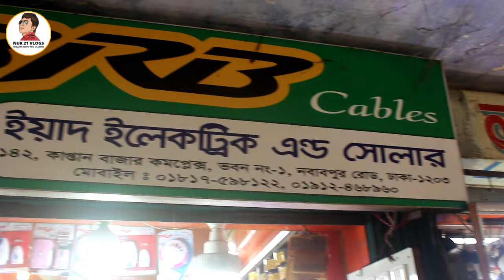সুইচ,সকেট,হোল্ডার,টেস্টার,ক্যাবলএর বৃহত্তম পাইকারি মার্কেট।Biggest electric wholesale market in BD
সুইচ,সকেট,হোল্ডার,টেস্টার,সোলার আইটেম এর বৃহত্তম পাইকারি মার্কেট।Biggest electric wholesale market in BD

ইয়াদ ইলেকট্রিক এন্ড সোলার
সকল প্রকার ইলেকট্রিক  সামগ্রী পাইকারী বিক্রয় এবং সরবরাহ করা হয়।
১৪২,কাপ্তান বাজার শপিং কমপ্লেক্স ভবন নং-১(নিচতলা) নবাব পুর রোড ঢাকা-১২০৩

আর বিশেষ কথা হচ্ছে যারা বেকার তারা যাতে আমাদের ব্যবসায়িক ধারনা ভিওিক ভিডিও দেখে কোন একটা ব্যবসা শুরু করে
নিজের  বলার মতো একটা গল্প তৈরী করতে পারে।আমাদের উদ্দেশ্য শুধু ব্যবসায়িক আইডিয়া দেয়া, ব্যবসা যেহেতু আপনাকে করতে হবে তাহলে বুঝে শুনে যাচাই করে তারপর শুরু করুন।কোন রকম লাভ লস/টাকার লেনদেনে সমস্যা হলে NUR 2021 VLOGS দায়ি থাকবে না।
৷৷৷৷৷৷৷৷৷ ধন্যবাদ।।।।।।।